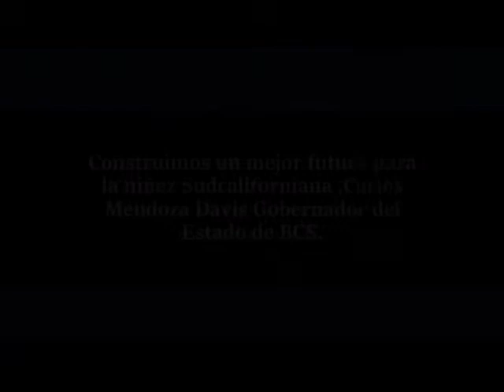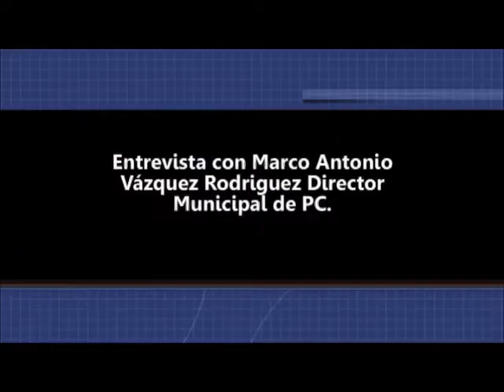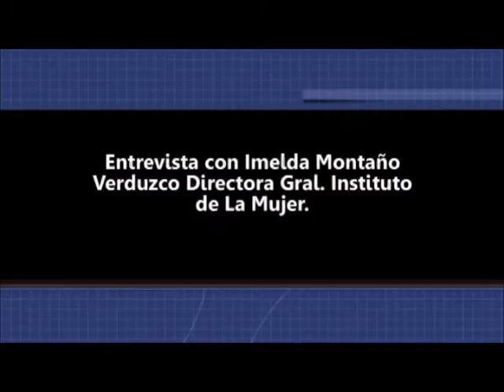Noticiero Aqui Los Cabos 05 07 2017